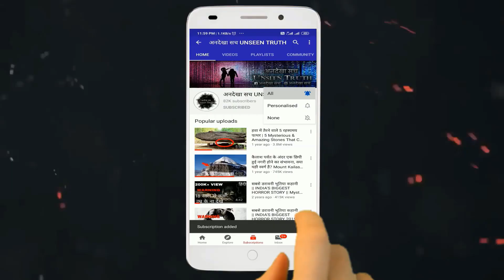दुनिया के 07 सबसे सुन्दर पक्षी (जिसे देखने के लिए नसीब चाहिए )Unique Animals You Won’t Believe Exist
दोस्तों इस दुनिया में पक्षी किसे  पसंद नहीं होगा ,हर किसी को पक्षियों से प्यार होता है ,  काफी लोग इन्हें अपने घरो में भी पलन पसंद करते  है ,  क्युकी ये काफी खुबसूरत और फ्रेंडली नेचर के होते है , लेकिन जिस तरह से हमारी टेक्नोलॉजी दिनों बढती ही जा रही है , वैसे की संख्या भी कम होते जा रही है , मोबाइल टावर से निकलने वाले Redation के वजह से रोज कई पक्षी अपना जान गवा रहे है , हाल ही में 5 नेटवर्क की टेस्टिंग के दौरान हजारो पक्षियों की जान चले गयी थी , अगर जल्द ही इन पक्षियों पर ध्यान नहीं दिया गया तो , इन्हें देखना हमारे लिए एक सपना ही बन कर रह जायेगा , खैर दोस्तों आज तक आप लोगो ने नार्मल पक्षिया तो कई बार बार देखे होंगे लेकिन आज के इस विडियो में हम आपको दुनिया के सबसे rare और सबसे खुबसूरत पक्षियों के बारे में बतायंगे , ये ऐसे पक्षी है जिसे आपने पहले कभी नहीं देखा होगा , क्युकी इन पक्षियों की संख्या बहूत कम बची है , तो आइये जानते है दुनिया के सबसे uniq पक्षियों के बारे में -

Please comment and tell me if you found this video interesting.

Thanks :)